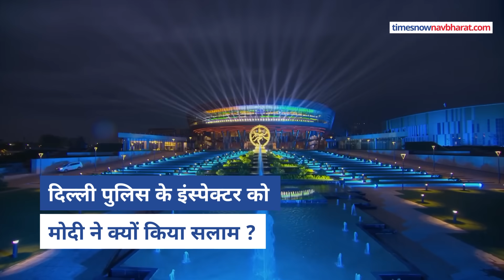G-20 की Duty में डटे Inspector को PM Modi ने क्यों किया सलाम ? | Latest Hindi News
9 और 10 सितंबर को देश की राजधानी दिल्ली में जी 20 शिखर सम्मेलन था जो बहुत ही शानदार ढंग से संपन्न हुआ.इस दौरान अमेरिका, कनाडा, ब्रिटेन, जापान, कोरिया, दुबई और सऊदी अरब समेत कई देशों के राष्ट्राध्यक्ष भारत आये हुए थे. इस दौरान दिल्ली को एक अभेद्द किले में तब्दील कर दिया गया था. दिल्ली पुलिस समेत कई सुरक्षाबलों के जवान दिन रात सुरक्षा को पुख्ता बनाने में लगे रहे.जी-20 शिखर सम्मेलन को सफल बनाने के लिए हजारों लोगों ने गर्मी और बारिश में भी ईमानदारी से अपनी जिम्मेदारी निभाई. 22 सितंबर को प्रधानमंत्री नरेंद्र मोदी ने इन सभी का आभार जताने के लिए भारत मंडपम में आमंत्रित किया. यहां उनसे बात की और उनके अनुभव जाने. इस दौरान एक जवान ने पीएम के साथ अपना एक निजी अनुभव साझा किया और वो भावुक हो गया.